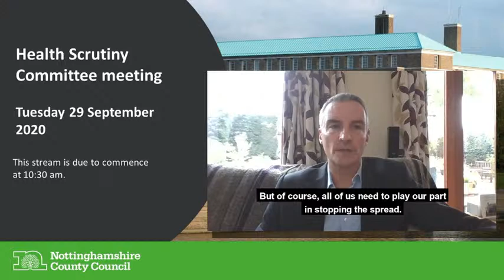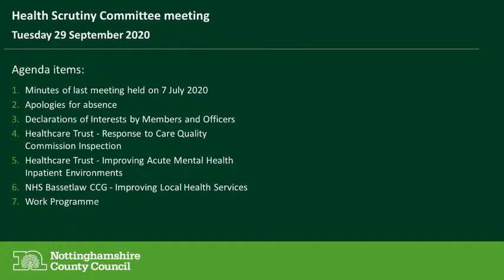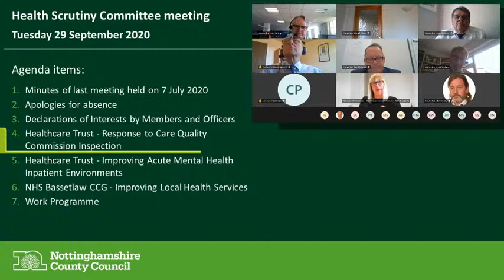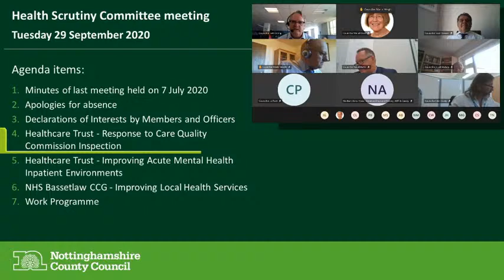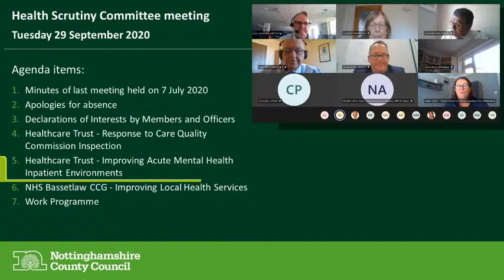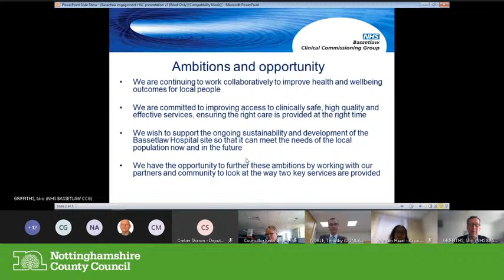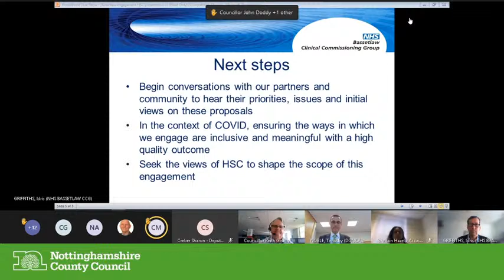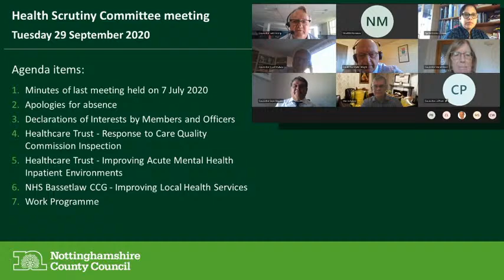Health Scrutiny Committee Meeting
Live stream of the Health Scrutiny Committee Meeting, Tuesday 29 September 2020.